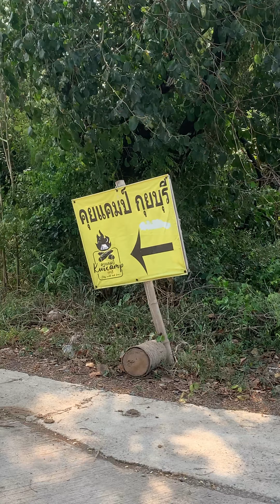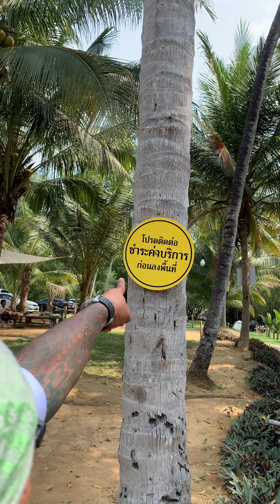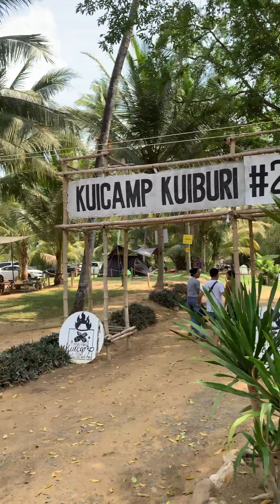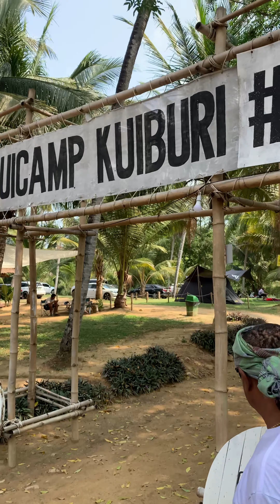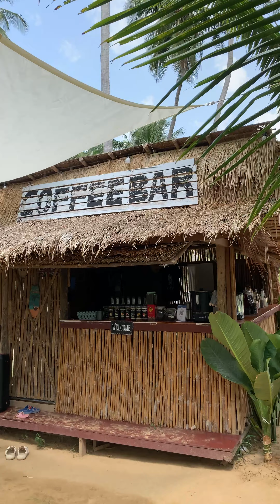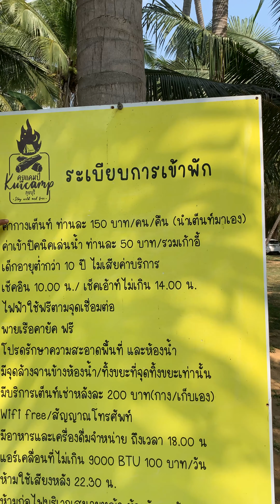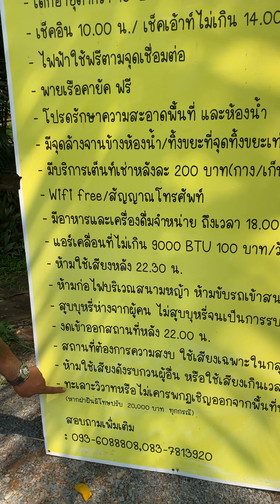จุดกางเต๊นท์กุยบุรี คุยแคมป์